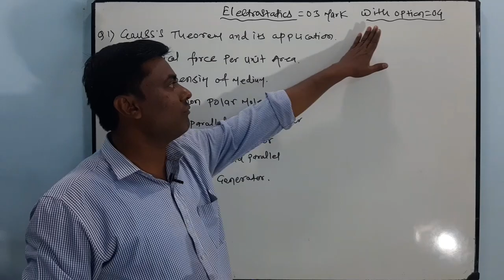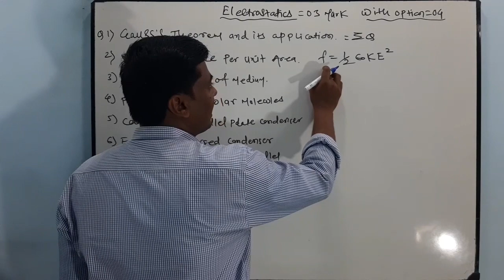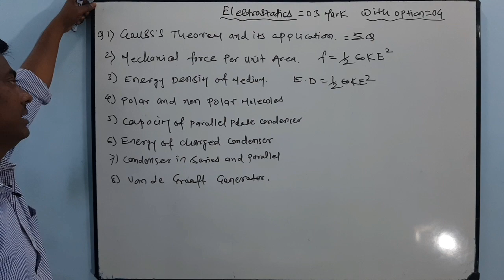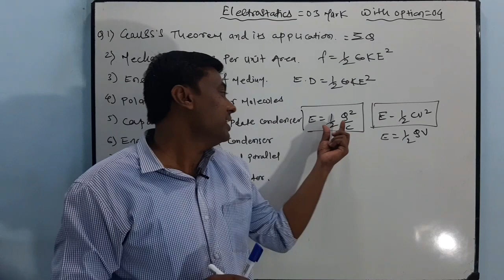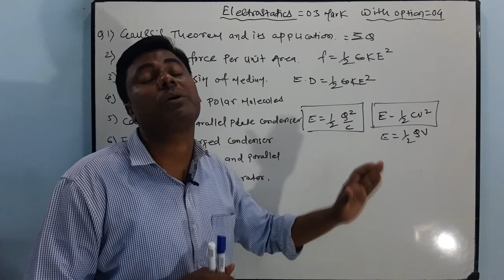Most Important Questions for Hsc board Feb- march 2020 Elctrostatics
in this video I gave information about Very Very important questions for hsc board Feb- march 2020 chapter electrostatic